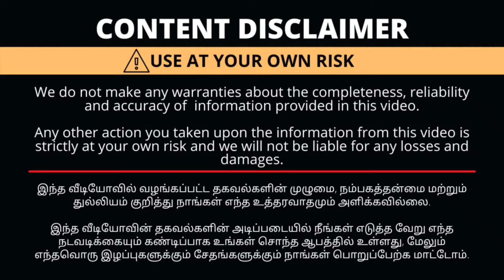Rs.200/-நம்ப முடியாத விலையில் Low Price Imitation jewellery|Cheapest Bridal Set in Coimbatore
Shop Details
Aapeshwar Bangles
383,N.H.Road
Opp to Uppu Kovil
Coimbatore-1
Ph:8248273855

with Love,
Saranya